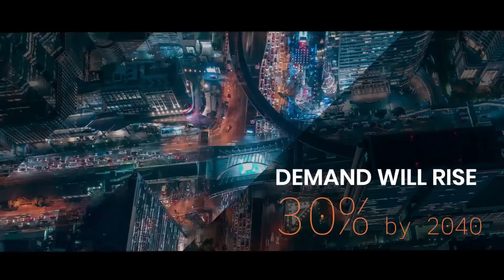Introducing INNIO: Tomorrow belongs to the bold.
We’re passionate about enabling the energy transformation — and being an integral part of it. That’s why we continuously explore new opportunities to invest in highly relevant areas such as product portfolio, service network, digital platform and related offerings. See how our power generation and gas compression technology can be an integral part of the energy transformation across industries

About:
INNIO is a leading solutions provider of gas engines, power equipment, a digital platform and relatedservices for power generation and gas compression at or near the point of use. With our Jenbacher and Waukesha product brands, INNIO pushes beyond the possible and looks boldly toward tomorrow. Our diverse portfolio of reliable, economical and sustainableindustrial gas engines generates 200 kW to 10 MW of power for numerous industries globally. We can provide life cycle support to the more than 48,000 delivered gas engines worldwide. And, backed by our service network in more than 100 countries, INNIO connects with you locally for rapid response to your service needs. Headquartered in Jenbach, Austria, the business also has primary operations in Welland, Ontario, Canada, and Waukesha, Wisconsin, US.